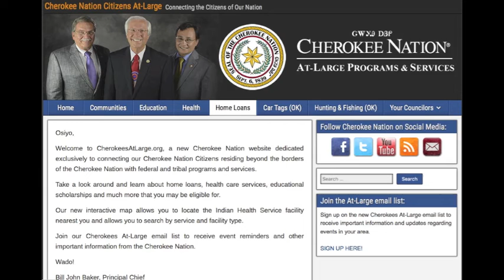Native News Update May 20, 2016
This weekend's stories: Code Talkers from the St. Regis Mohawk tribe to be honored; Morongo Band of Mission Indians sign agreement with South Korea; Nakota Sioux Tribe translates the Lord’s Prayer into their language; Tlingit elder, Elaine Abraham passes away; Cherokee Nation launches website for at-large citizens.